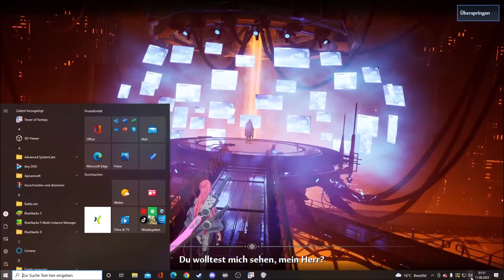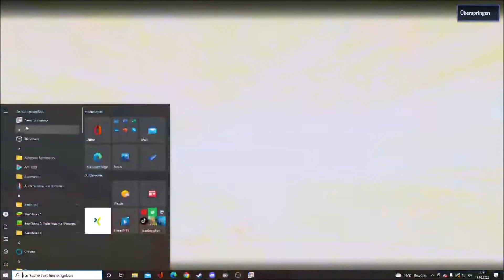Tower of Fantasy // Erste Eindrücke und erstes Empfinden // Das bessere Genshin Impact!!! // Deutsch